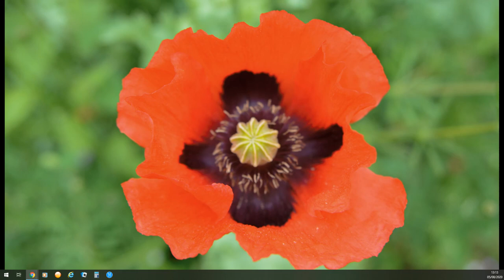Beirut's horrifying explosion (Aug 5, 2020)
Beirut explosion: scores dead and thousands hurt as blast rips through city

I became a Born-Again Christian  on the 22nd of July 1994, so that is my 2nd birth date.
God gave me a vision in 1998 and a dream in 2000, in 2013 God told I had been fighting depression since childhood.
I have 5 Border Collies 3 females and 2 males, Mollie, Chewie, Lucy Lou, Amber and Riley.